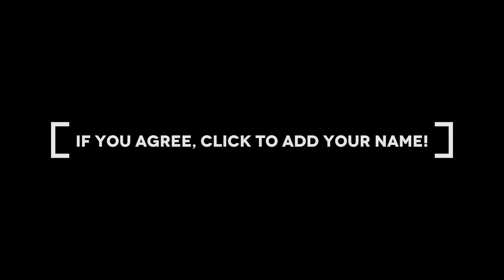Join Rep. Wendy Ullman in the Fight for One Fair Wage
Do you think PA working families need a raise? If yes, then join Rep Ullman (Bucks) in fighting for One Fair Wage to help working Pennsylvanians and boost local economies! Here why it’s important to (HIM/HER). Click to add your name to the list of Pennsylvanians telling Harrisburg it’s time to raise the wage